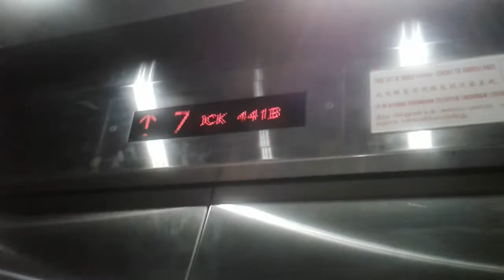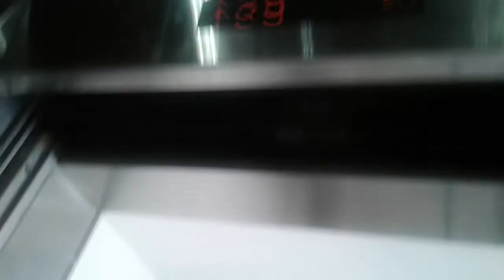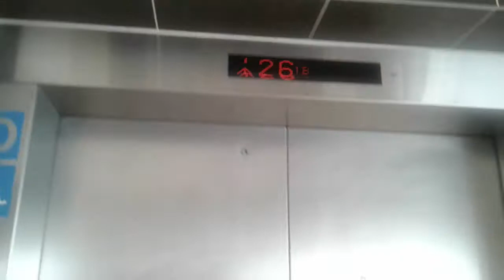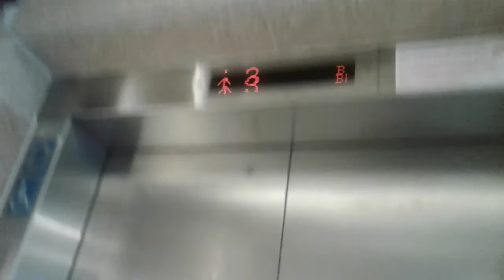[FUJITEC] BLK 441B Clementi Avenue 3 lift C and D